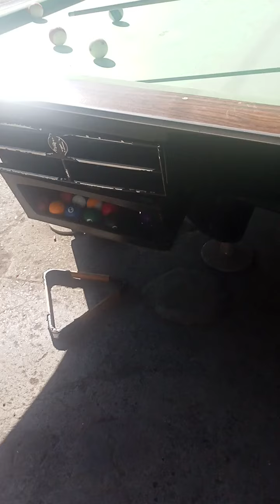Toril davao 9 2 2024